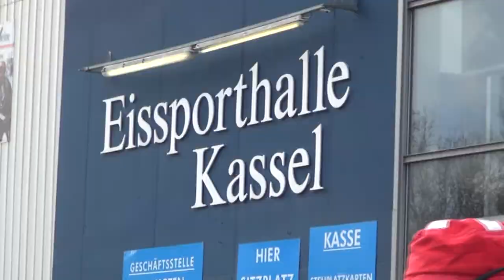Länderspiel in Kassel: Deutschland vs Dänemark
Wir waren am Samstag (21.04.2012) in Kassel beim Länderspiel dabei und haben in FanCoN-Manier abgedreht.